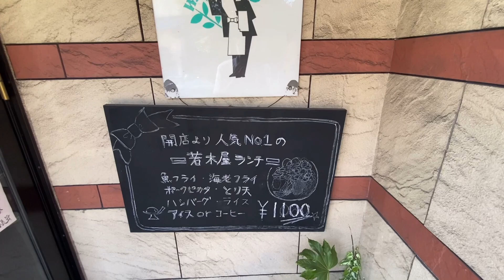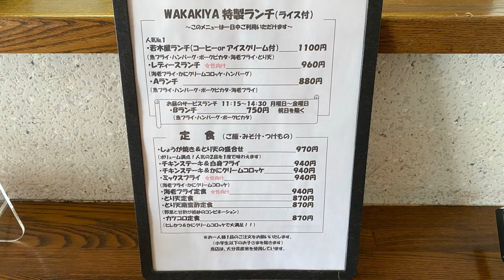大人気 老舗洋食屋さん！昼時は駐車場が空いてないかも‥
本日のお店
「若木屋」
大分市新貝8-33